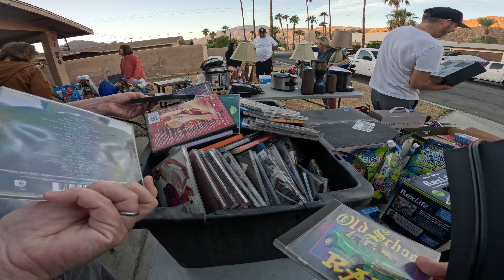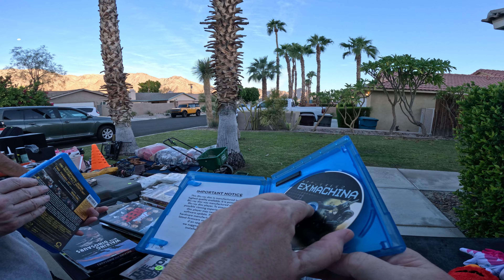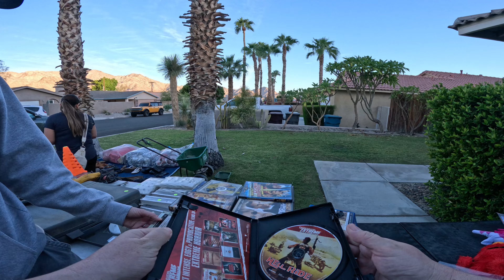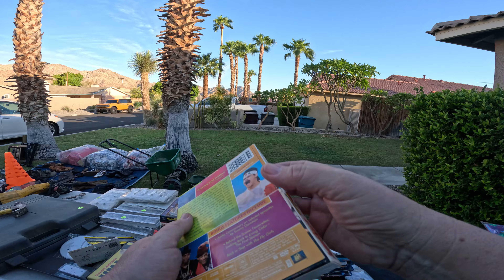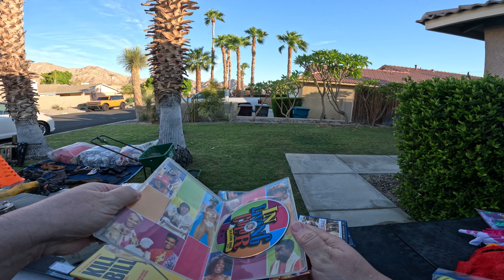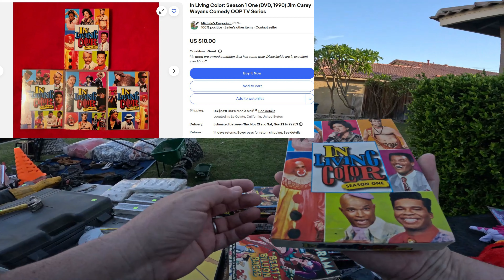Geeky Girl Flips: $2 Home Runs!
Found a few home run items that I've always hoped to find while out garage sailin' with Tami. Amazing!